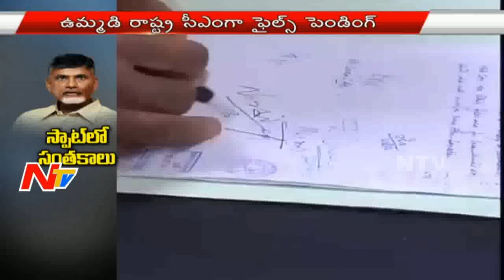CM Chandrababu New Style | NTV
CM Chandrababu Changes His Style